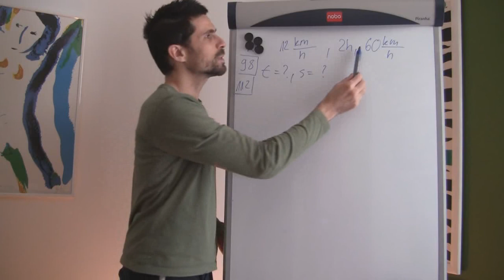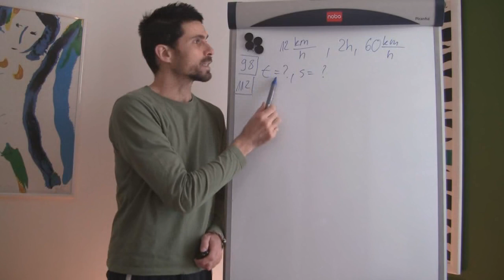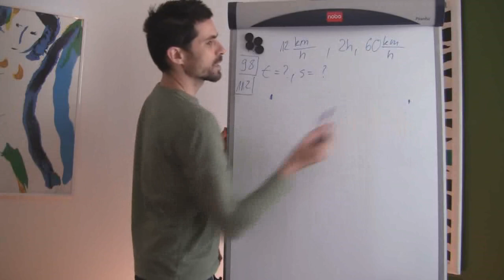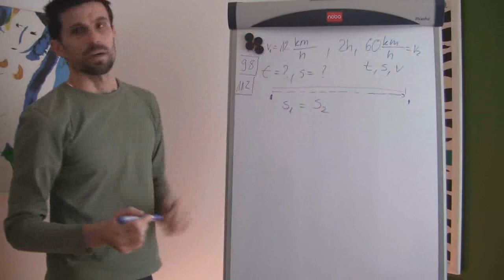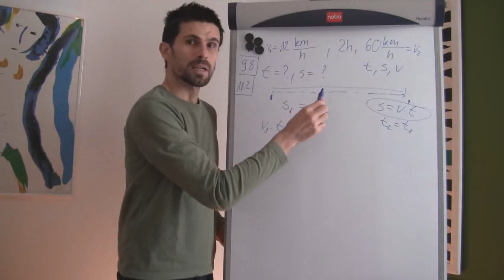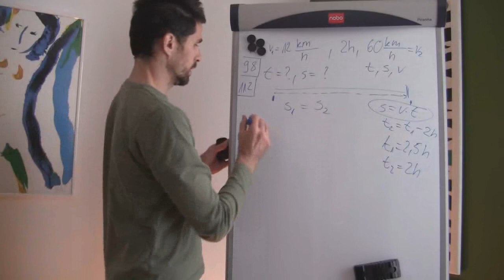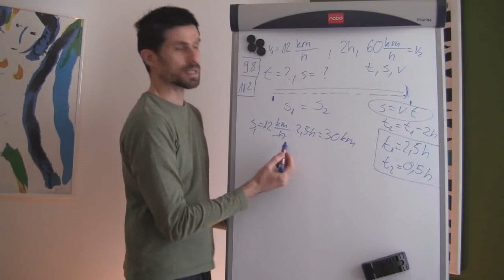Linearne jednadžbe 14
Trkač trči brzinom od 12 km/h. Nakon dva sata trener krene za njim autom, vozi se 60 km/h. Za koliko će vremena trener sustići trkača i koliko će tada oni biti udaljeni od starta? Komentari koje ostavite pomoći će nam da sljedeće lekcije napravimo još zanimljivijima, a sve s ciljem da lakše savladate gradivo.